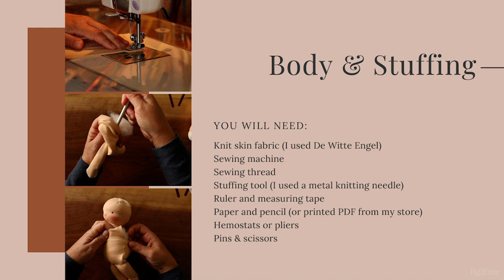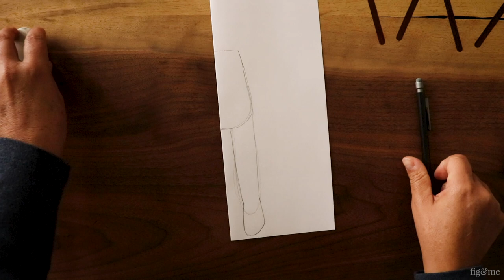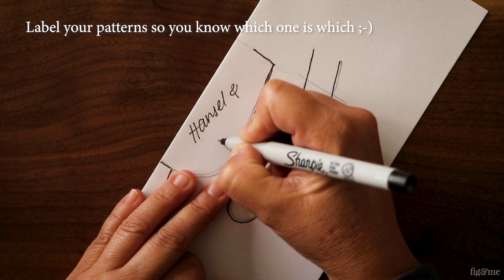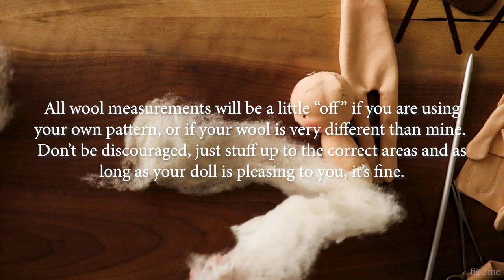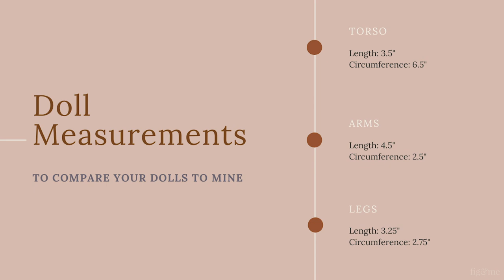Hansel and Gretel | Dollmaking Series | Part 4: Tracing, Sewing and Stuffing the Dolls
Part 4 of our Dollmaking Series to create a set of dolls, inspired by the story of Hansel and Gretel. In this chapter we design the dolls' bodies and arms, sew them using doll skin fabric and stuff them using wool batting.

If you don't want to draw your own pattern, you can purchase the one I am using by following this

In the next dollmaking video I will be assembling and hand sewing the dolls.

I hope you join me and tag along with this gentle introduction to the wonderful world of natural fibers in dollmaking.